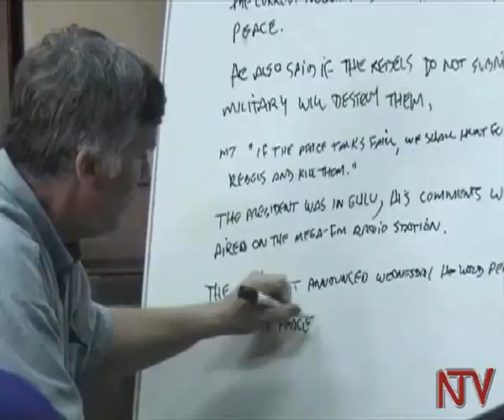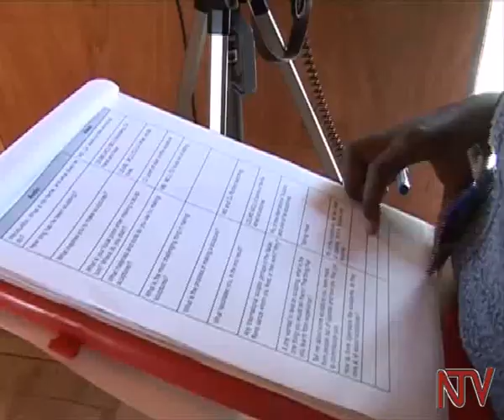Okujjaguza emyaka 8: NTV gyevudde ne gyelaga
NTV ekyakuumye omutindo gw’empeereza kweyatandikira oba oli awo n’okusingawo, wakati mu kusoomozebwa okuzze kubaawo emyaka munaana kati...Pulogulaamu eziweerezebwa kko n’amawulire wano ku NTV, byebikyasinze okukyusa Uganda mu myaka omunaana egiyise. Gyetwatandikira twalina amawulire ga mirundi ebiri ne pulogulaamu ezikoleddwa kuno bbiri zokka. NTV gyevudde wala, weeri wasanyusa weewaawo wajjudde okusoomozebwa ate nga gyeraga watangaavu olw’enteekateeka ennung’amu.